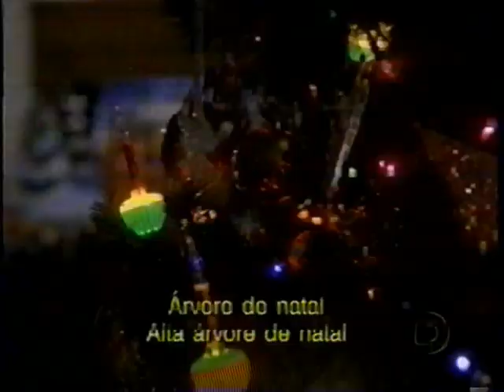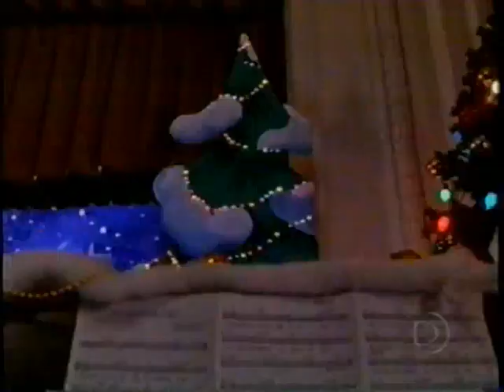Esqueceram de Mim 2 - (Globo - Sessão de Sabado )